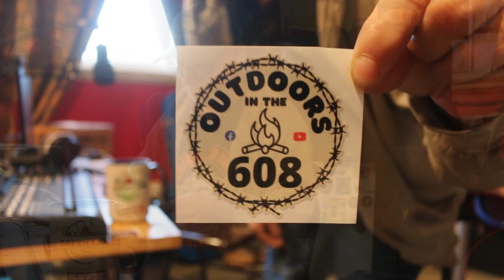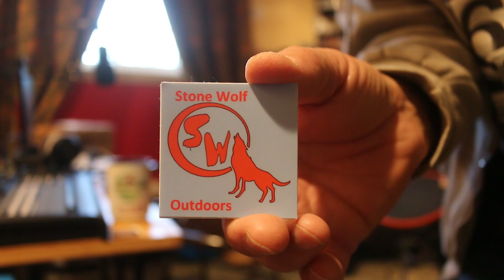Another Surprise Mail Call - Shoutout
Send me your sticker if you have one and we will put it on our sticker board to support other YouTube creators!

I'm Frank, and I'll see you in the GREEN!

My Green Lawn
Frank

Thank you for joining us on our channel.